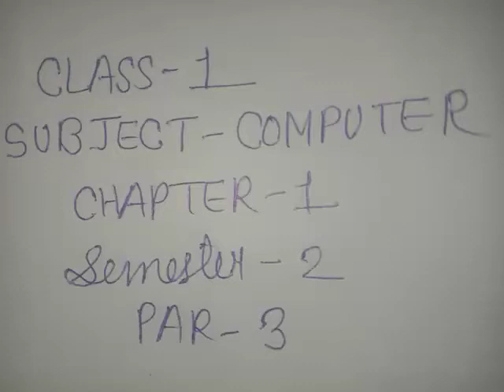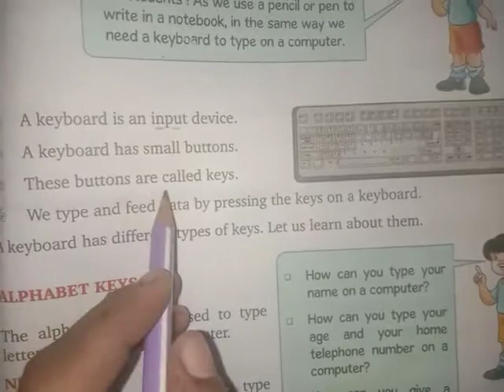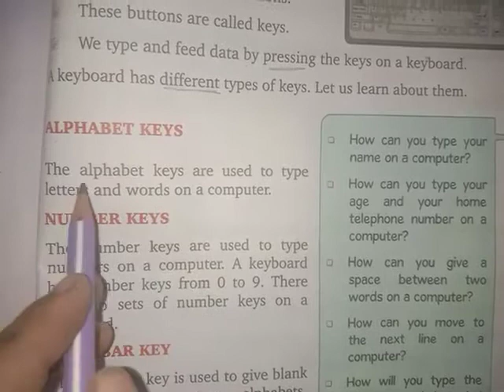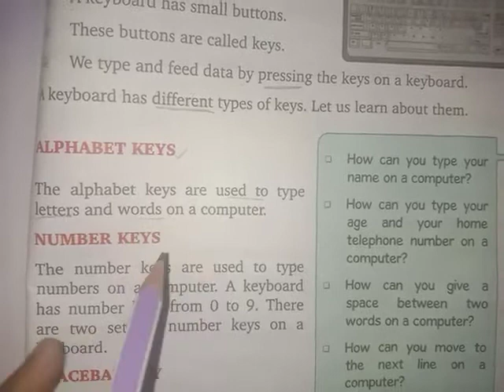Class - 1 Subject - Computer Chapter - 1 Semester -2 Part - 3 Kanha Public School